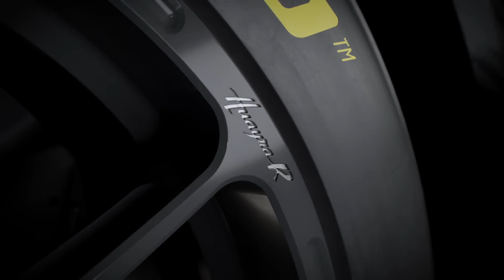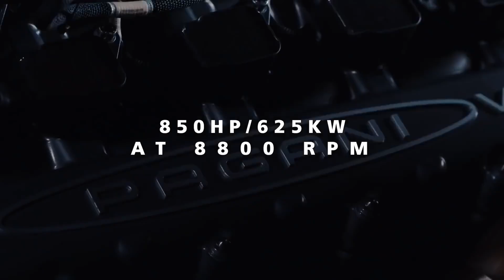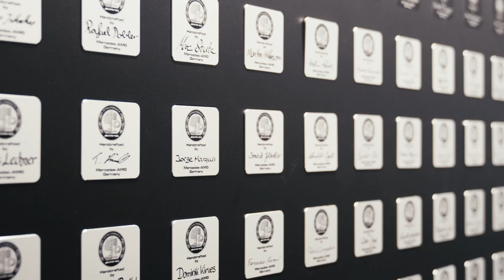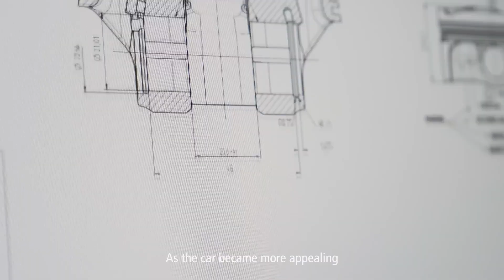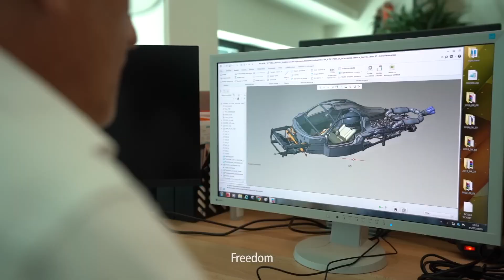Discover the secrets of the engineer responsible for the factory assembly of the Pagani Huayra R.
Discover the Secret of the Engineer Responsible for Assembling Pagani Engines. Engine: Pagani V12-R
Displacement: 6.0 liters
Type: Naturally aspirated 12-cylinder V
Power: 850 HP (625 kW) at 8250 rpm
Torque: 750 Nm from 5500 to 8300 rpm
Transmission:
Rear-wheel Drive
Gearbox: 6-speed sequential, non-synchronized dog ring gearbox
Brakes:
Brembo CCM-R ventilated discs
Front: 410x38 mm with monolithic 6-piston calipers
Rear: 390x34 mm with monolithic 6-piston calipers
Wheels:
APP forged monolithic aluminum alloy
Front: 19 inches
Rear: 19 inches
Tires:
Pirelli P Zero slick version – Dry and Wet
Suspension:
Forged aluminum alloy independent double wishbone with helical springs and electronically controlled shock absorbers
Chassis:
Monocoque in Pagani Carbo-Titanium HP62 G2 and Carbo-Triax HP62 with front and rear tubular subframes in CrMo alloy steel